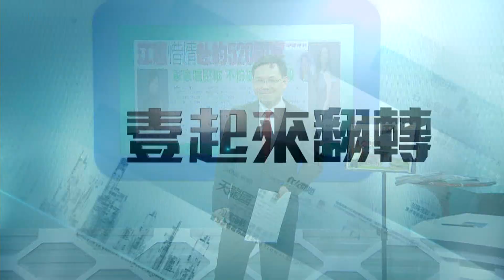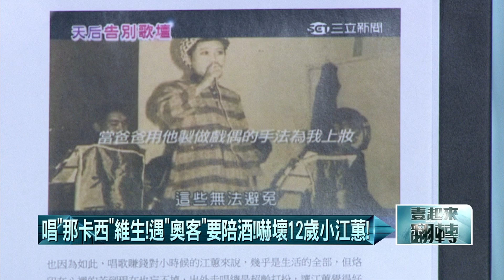20160520壹起來翻轉》P2江蕙出席520國宴！ 林全親要？全聯老董牽線？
520國宴扁獲邀婉拒出席！　「二姊」江蕙惜情赴宴！
江蕙出席520國宴！　林全親要？全聯老董牽線？
辛酸！父躲債舉家北上！　江蕙睡北車「長椅」！
唱到半夜才回家！　江蕙濃妝豔抹被同學嘲笑？
日本客人疼「江蕙」如孫女！　塞五萬日幣又送金飾？
「暈眩」擾歌后！床旁設救命鈴？　江蕙曾邊爬邊吐？